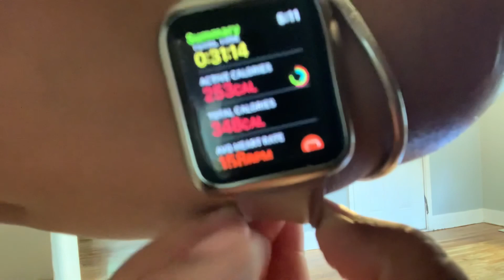30 Minute Workout!💪🏽💃🏽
30 minute workout at home🤗

Q&A⬇️
Camera❓iPhone XR
Editing Software❓iMovie